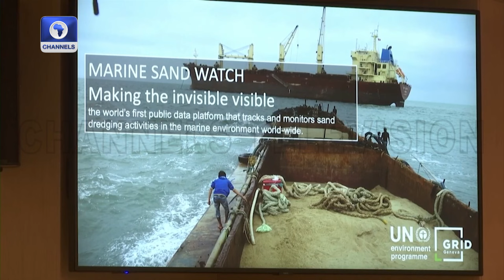UNEP Calls For A Halt To Sand Mining In Beaches, As It Is Causes Coastal Erosion | Earthfile